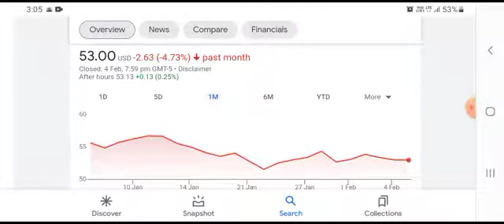Pfizer Stock Will Make Millionaires! ( Pfizer Stock Analysis ) | PFE Stock Price Prediction